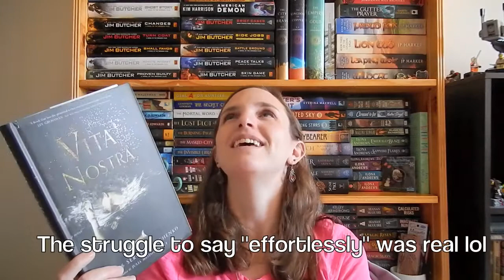Weekly Reading Update September 25: An excellent Arthurian book, a very unique book, and more!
Channel mentioned:
-Cat @BrewsandReviews

Books mentioned:
-Hyde - Craig Russell
-Summer Sons - Lee Mandelo
-Reign of the Fallen - Sarah Glenn Marsh
-Gawain - J.P. Harker
-Vita Nostra - Marina and Sergey Dyachenko
-Sistersong - Lucy Holland

Amazon wishlist
No one is obligated to buy anything from this! Feel free to simply use it as a way to find exciting books for yourself (I'd recommend sorting by priority since there's a ton of books on there).